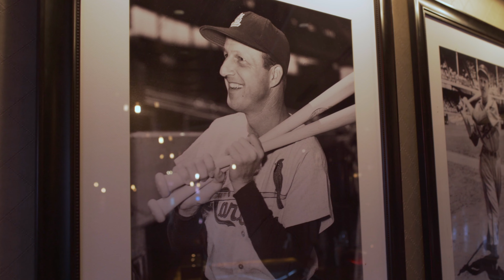Non-Profit Fundraising Brand Video for Make-A-Wish Missouri & Kansas | St. Louis Video Production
Inspire viewers to take action and support your mission. From non-profits to startups, our films have helped raise millions for important causes worldwide.

🎬 About Tree9 Films:
We're an Emmy Award-winning video production company in St. Louis, MO, crafting dynamic commercials and stirring documentaries for brands, non-profits, schools, and more. We travel the globe, but our roots are in the Midwest.

We're more than a film crew—we're your creative powerhouse, taking ideas from spark to screen. Our versatile team handles scripting, casting, shooting, and editing—all under one roof!

From the colossal screens in Times Square to the one in the palm of your hand, our films have moved audiences for over a decade.

Be it for broadcast, your website, or the latest trending app, our award-winning filmmakers excel in creating films that are sure to grab attention on screens of any size.

for more great St. Louis video production.